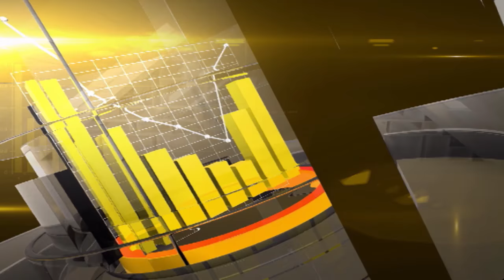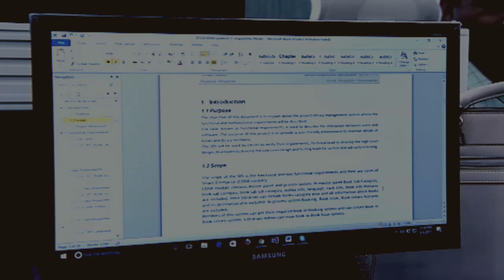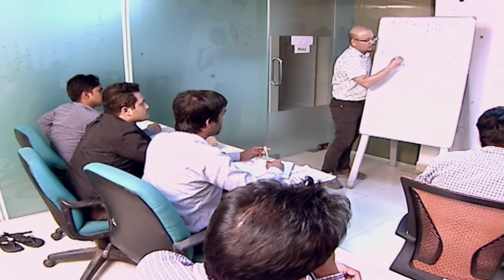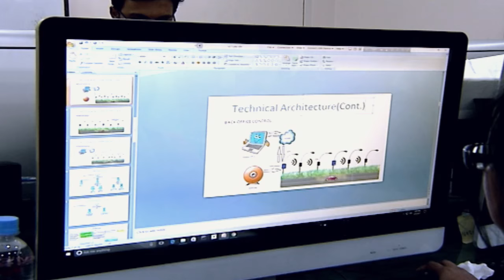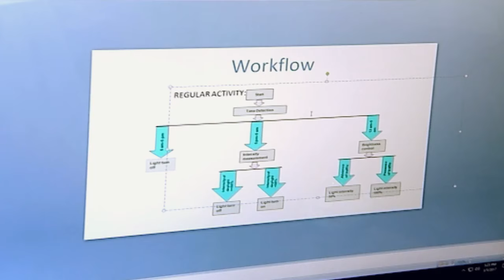Talk Show | Business Bangladesh | IT Industry | IT Industry Of Bangladesh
talk show hosts, talkshow, steel industry, latest business news,
the talk show, boishakhi television talk show, latest talk shows, business talk show bangladesh, talk show bd, steel industry talks,
talk show bangla, biz bd, bisiness bangladesh, politics bd, boishakhi tv talkshow,